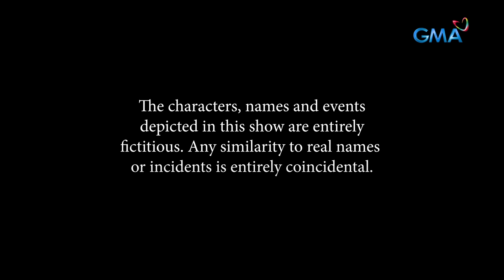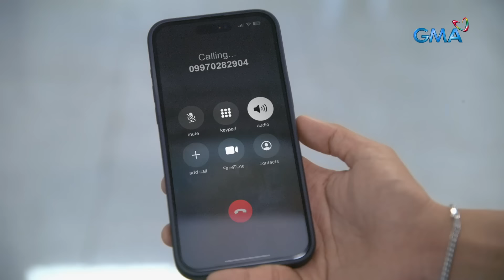Abot Kamay Na Pangarap: Moira’s preparation for Analyn’s birthday (Full Episode 517) May 7, 2024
Aired (May 7, 2024): Moira (Pinky Amador) intends to surprise Analyn (Jillian Ward) on her birthday in order to get her revenge for confessing her sins live on television.